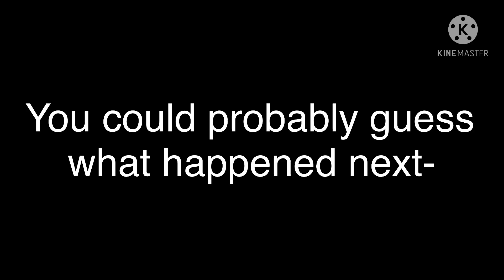Gabriel teasing Nathalie for one minute and 46 seconds | MLB | Gabenath | 2k+ special!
There’s a little Easter egg towards the end!